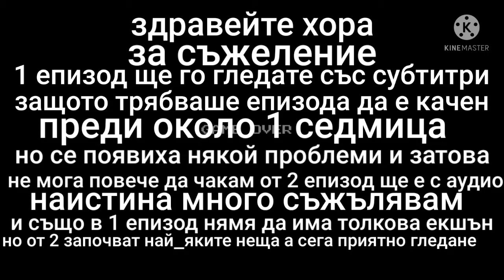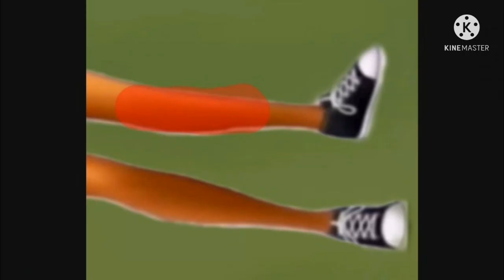Вселенски футбол епизод 1